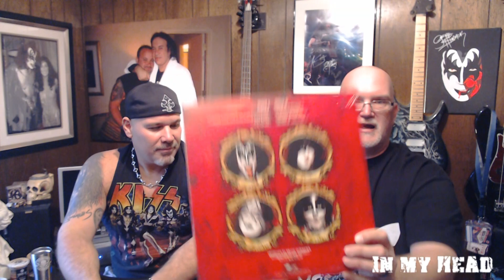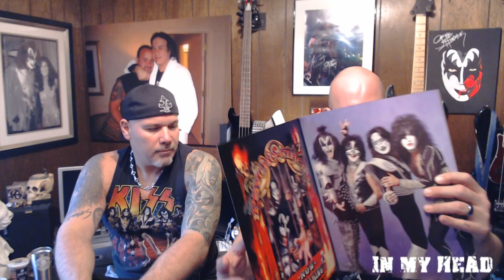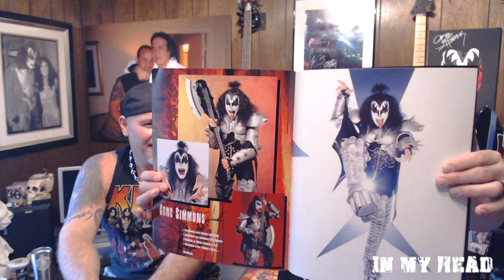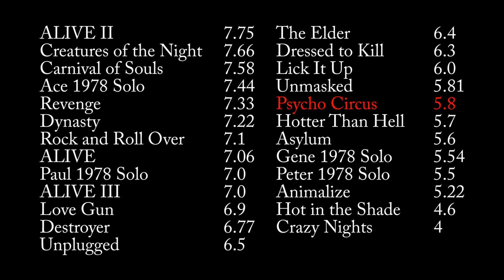KISS Psycho Circus Album Review - In My Head KISS Album Review Episode 32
Join me and my friend Scott Rock as we discuss the album and songs on KISS Psycho Circus.  We also discuss what was going on with KISS at the time and what this albums part was in the first farewell tour as well as review and rate the songs and the album as a whole.